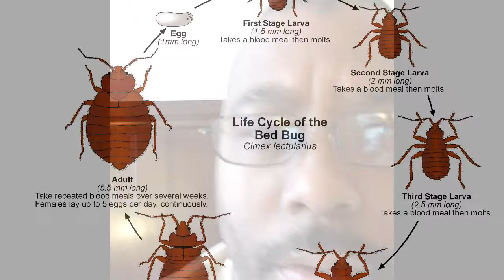My Experience with Bed Bugs(Part One)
Videos Part one through four contain information on how and where I received Bed Bugs and the methods I use to Find, Eradicate, and prevent bed bugs from coming back. Along with the help of pest control. You should never attempt to do this all by yourself. You will need outside help... But you can make it extremely difficult for the little buggers.